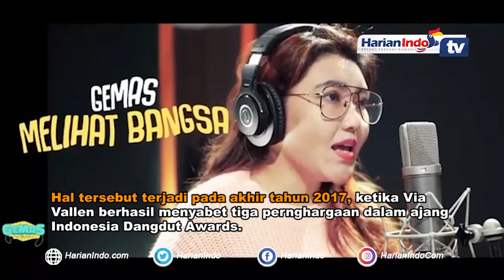Ayu Ting Ting Pernah Ribut Dengan 7 Artis Ini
Ayu Ting Ting pernah terlibat projek film layar lebar dengan Boy William, dan saat itu intensitas mereka bertemu pun semakin bertambah. Apalagi, jika mereka harus membuat gimmick mesra agar film yang berjudul Dimsum Martabak ini laris di pasaran. Namun rupanya, kekasih Boy William, Karen Vendela tak suka jika orang yang dicintainya itu terlalu dekat dengan Ayu Ting Ting, hingga menyebabkan keduanya bertengkar.